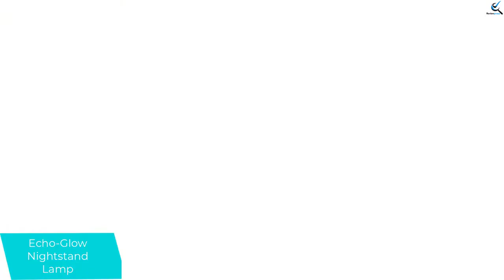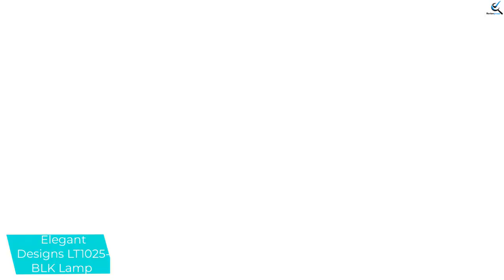Top 5 Best Nightstand Lamps in 2022 reviews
☛ All The Links to Best Nightstand Lamps listed in this Video:-

► 5.   Globe Electric 12398 Lamp Set

► 4.  Echo-Glow Nightstand Lamp

► 3.  Simple Designs LT2007 Lamp

► 2.  Simple Designs LT2014-WHT-2PK

► 1.  Elegant Designs LT1025-BLK Lamp

➥ Prime Discounted Monthly Offering
➥ Try ALL Prime benefits FREE for 30 days
➥ Try Twitch Prime
➥ Amazon Music Unlimited
➥ Try Amazon Home Services
➥ Kindle Unlimited Membership Plans
➥ Create an Amazon Wedding Registry
➥ Try Audible and Get Two Free Audiobooks

In This Video, I listed the Best Nightstand Lamps That are available in the market. I made this list based on my personal research, and I tried to list them based on their price, quality,  and many more things.